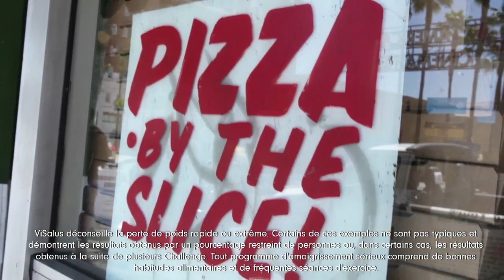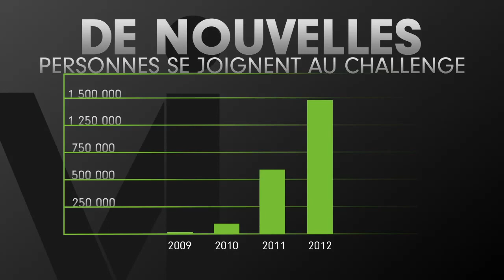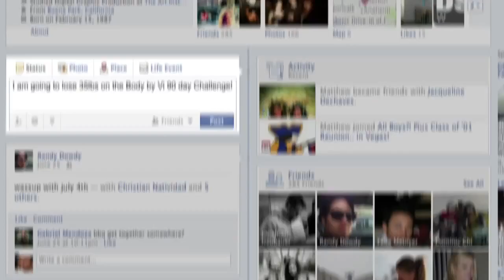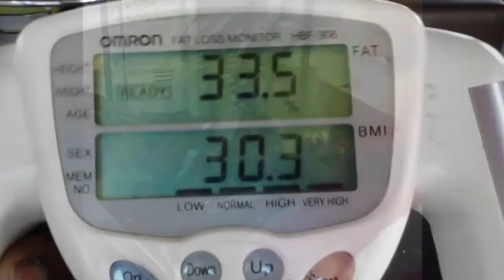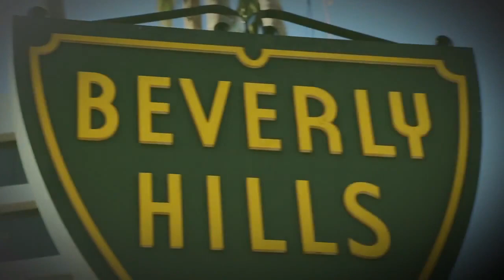PRÊT À RELEVER LE BODYBYVI NOUVEAU CHALLENGE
BODYBYVI NOUVEAU CHALLENGE for ViSalus Francais and Vi Canada. ViSalus UK. Welcome to the NEW Body by Vi Challenge: Find out more